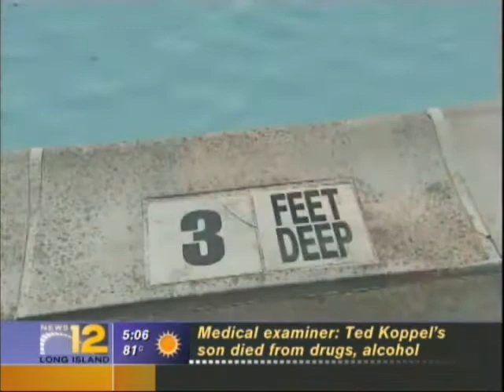Drowning Death Reinforces Importance of Pool Safety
Following the tragic drowning death of an 11-yr-old, News 12 Long Island speaks about pool safety with Matt Crimmins, Health & Safety Director for the American Red Cross in Nassau County. Aired June 18, 2010.